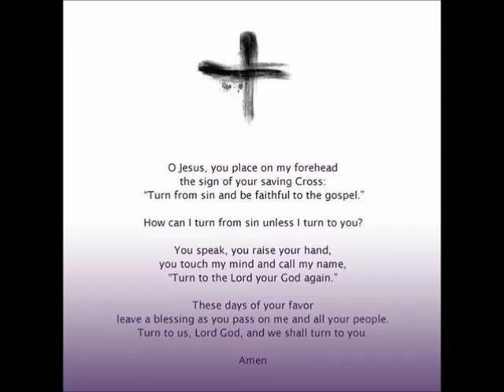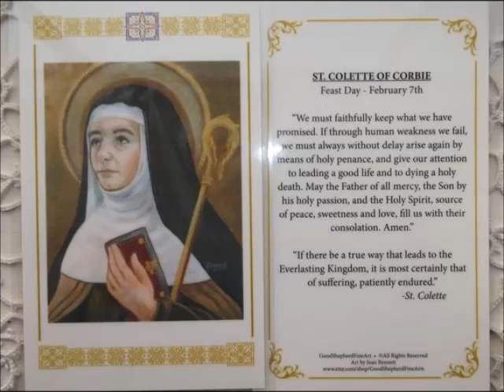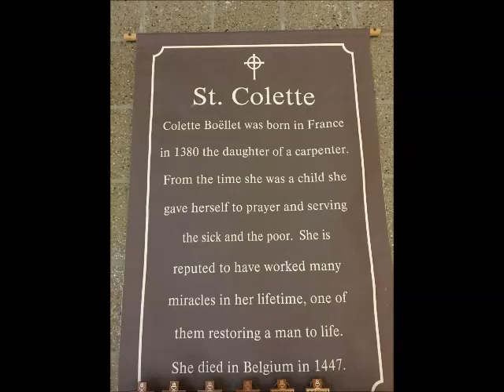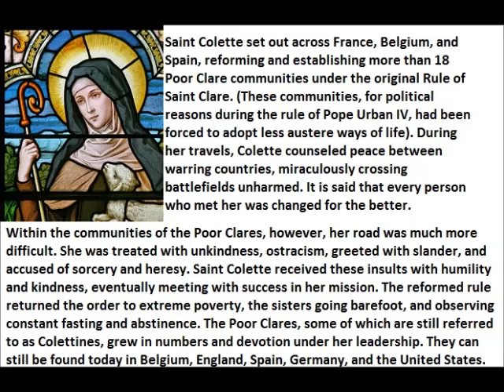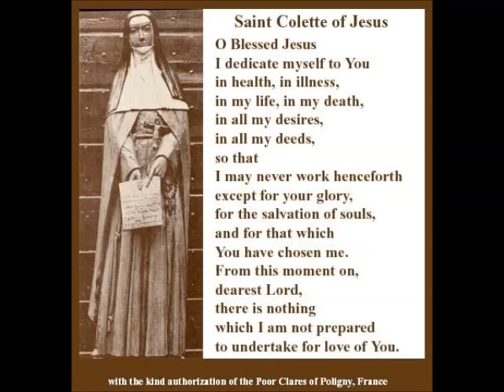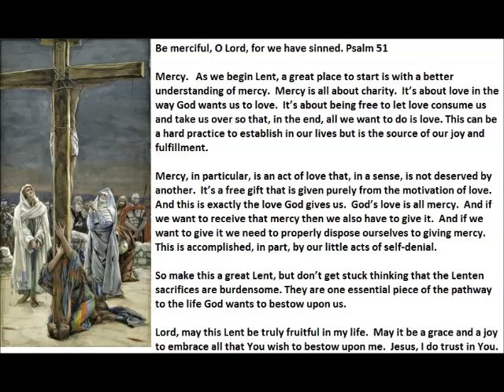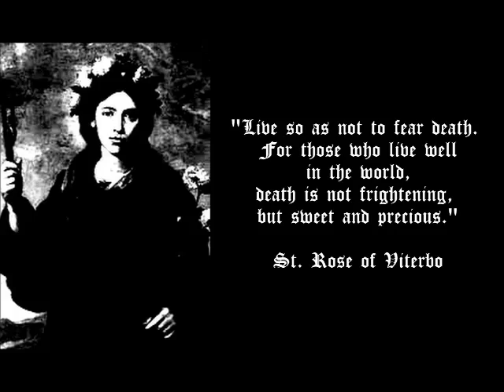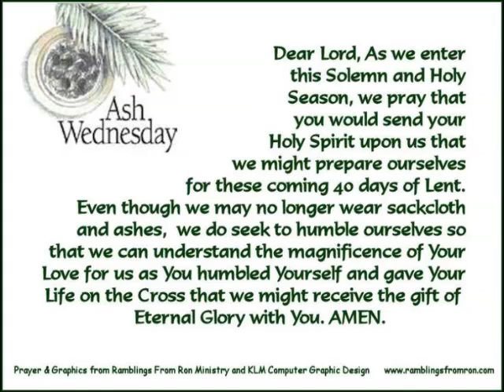Spiritual Reflection 6 Mar 2019 by Mr Singmar Corera